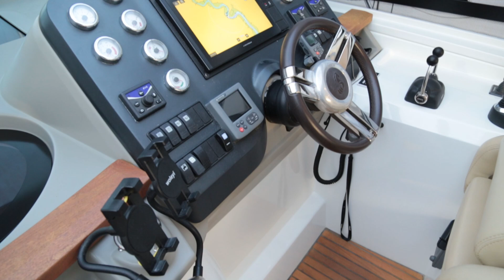Beneteau Monte Carlo 42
2010. 2 x 370 Volvo D6
6 berths in 2 cabins
Lying in Beaulieu, UK